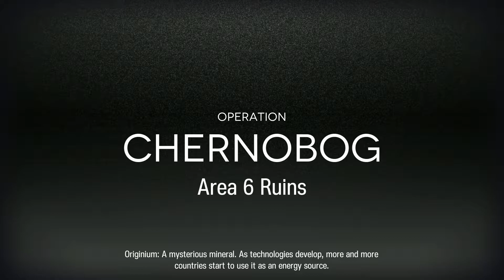『Arknights』CC#3 Day 3 - NO CLEAR cause my brain can't keep up - Area 6 (Risk ??)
Sorry for the very late upload, my phone broke after record this one
I'm suffering..